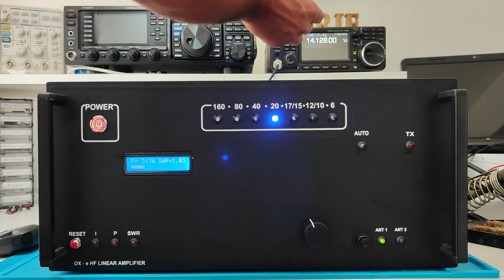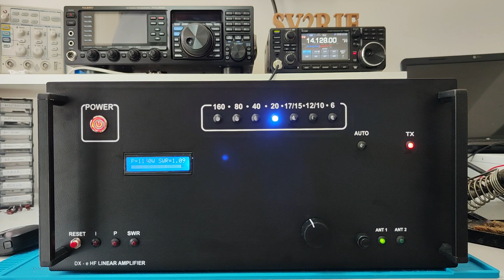HF/6M 1000W V2.0 AMPLIFIER FOR DM1HR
1000W HF 160-6M BAND LINEAR AMPLIFIER V2.0
LDMOS 4x MRF300 NXP